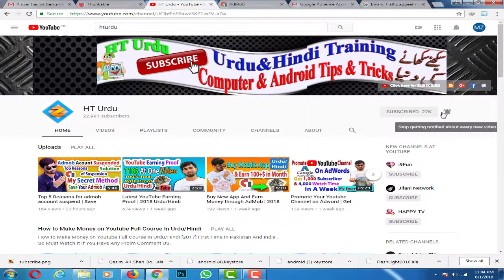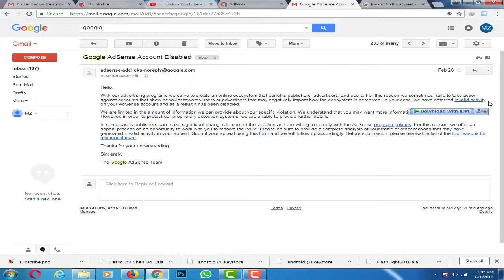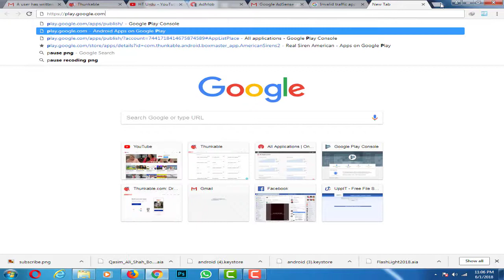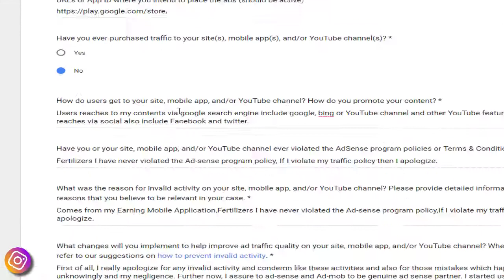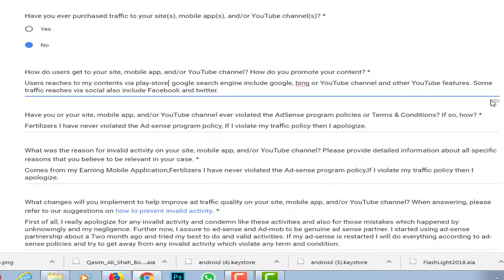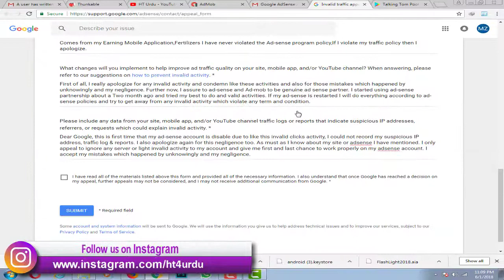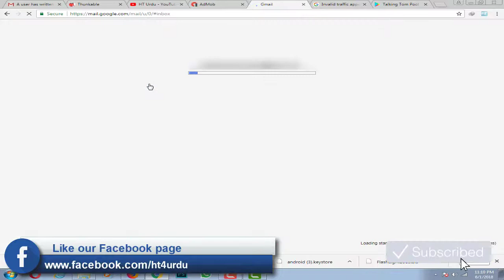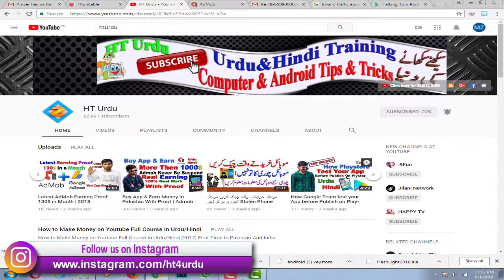How to Fill Admob Appeal Form | Appeal for Suspended Account 2018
How to Fill Admob Appeal Form. Appeal for Suspended Account 2018.How To Appeal Disable AdMob Account Full Proses Step By Step in Urdu Hindi. Re-Enable Suspended and disable Adsense Account || how to fill invalid activity Appeal form.